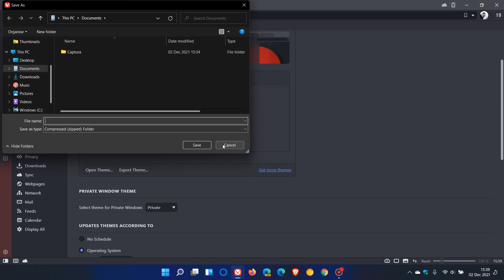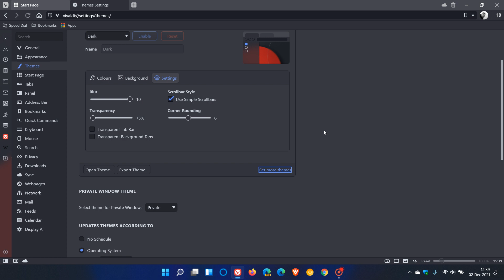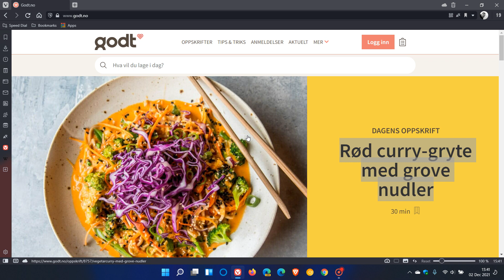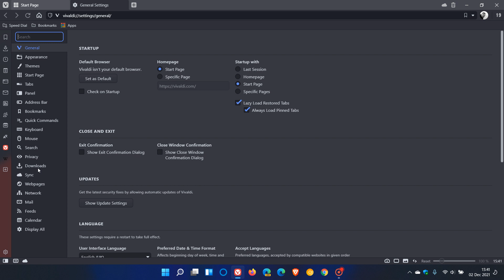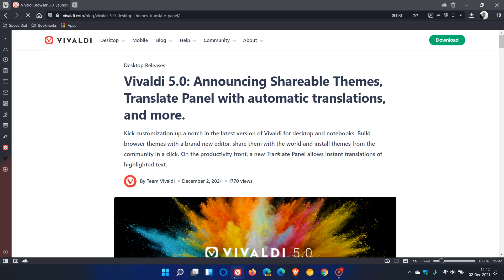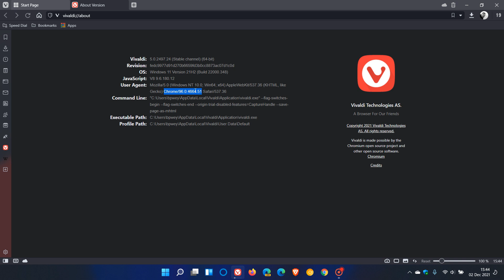What's new in Vivaldi browser 5.0 with Chromium 96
This is a major version update to the browser which now lets you build browser themes with a brand new editor, has a new Translate Panel which allows instant translations of highlighted text, a new pop out downloads menu and numerous bug fixes